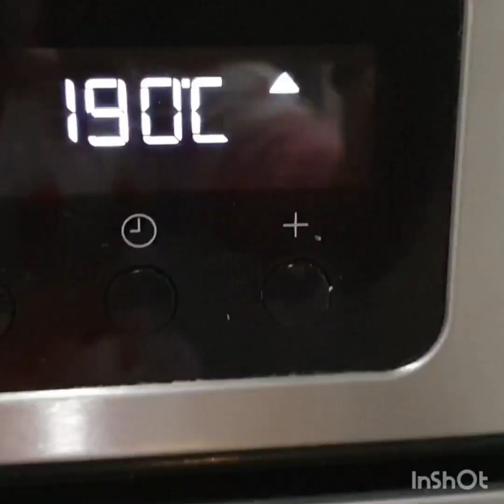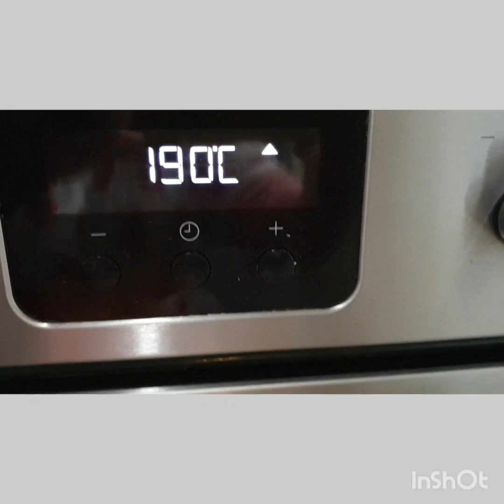Easy croissants recipe urdu & hindi |3 type |by All in One Me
Easy croissants recipe|3 types  salty,choclaty and cheesy | All in One Me.

you can easily prepare it in 30 minutes.

croissants recipe by All in one ..it's super and easy recipe..must try it.